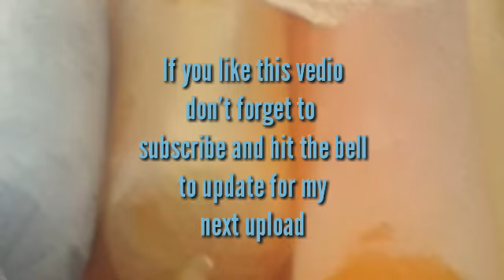Ube and mango flavored ice candy.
Hello mga ka friendsfry may bago na naman akong reciepe ng ice candy at sigurado akong gagahan kayo kung matitikman nyo ito